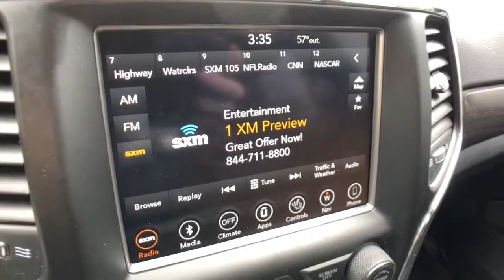2018 Jeep Grand Cherokee Rochester Hills, Troy, Pontiac, Sterling Heights, Auburn Hills, MI 210360P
2018 Jeep Grand Cherokee Altitude - Stock#: 210360P - VIN#: 1C4RJFAG1JC389203

2018 JEEP GRAND CHEROKEE ALTITUDE Clean CARFAX One Owner **Moonroof/Sunroof**4WD**Auto Start Stop**Bluetooth**Navigation/GPS**Back-Up Camera**Front Heated Seating**WarrantybrbrThis vehicle also includes Push Start, Power Lift Gate, Automatic Temperature, Heated Steering Wheel, Radio Wheel Control, Satellite Radio, Auto Headlights, Keyless Entry, Traction Control, Dual Zone Temperature Controls, and Power Driver Seating